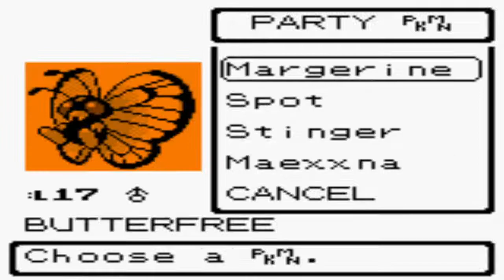Let's RE-Fail: Pokemon Crystal Version (Bug Only) Part 4 (No Commentary)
"Episode 4: The reason why i skip getting new Teammembers."

In today's episode; We reach the Union Tunnel where a lot of Rock Pokemon and even Fire Pokemon wait to beat us up...

Too bad for them that Butterfree knows Confusion and thus, easily bypasses their defenses, making the whole thing pretty simple.

Upon reaching the next Town, we speak with Kurt the Pokeball Smith. He tells us that the Rockets are back for no good and runs off to stop them.

We dont care... yet.. since we can already enter Ilex Forest, where we can catch two new Pokemon for our team.

Paras and Venonat.